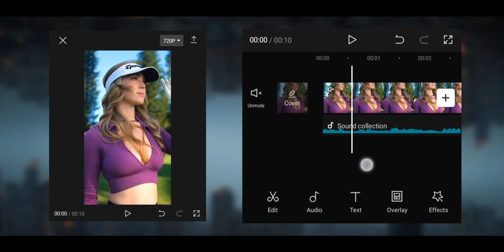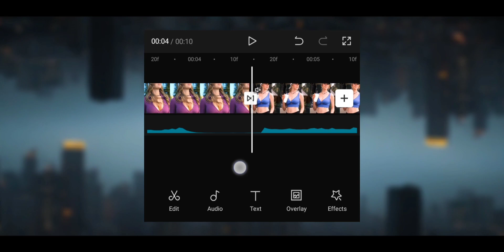Easy Black And White to Colour Ink Transition in CapCut Tutorial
MUSIC CREDIT 🎵💳

 ABOUT MY CHANNEL:
 { This Channel Is more about video editing in Mobile Phone Like Android }
👇THIS VIDEO  MIGHT HELP YOU 👇
 📺 4k All Anime Twixtor Clips | How to Download Anime Twixtor Clips for Free No Copyright

📺 DON'T KNOW HOW TO USE CAPCUT THAN WATCH THIS VIDEO 👇👇
                                                                   MY GEARES
My Device on Which I make Videos

Redmi 6
2 GHz Octa Core Processor
Software Used To Make Video📽️
Screen recoding :- XRecoder
Video Edited in :- Capcut
Thumbnail :- Pixellab & PS Cc & PicsArt

Supreme creations,Capcut video editing,Capcut edit,Capcut for beginners,Basic tutorial for capcut,Capcut editing tips and tricks,capcut tutorial,capcut edit tutorial,
how to use capcut,how to edit on capcut,capcut app,edit capcut,how to use capcut app,capcut app tutorial,capcut video editor tutorial,capcut tutorial for beginners,